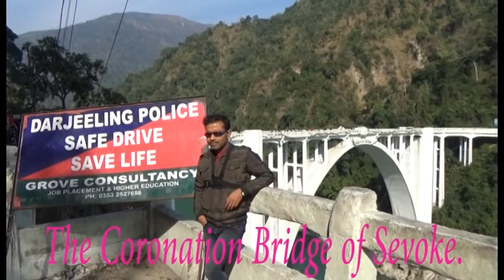The Coronation Bridge of Sevoke, Arch Bridge in India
The Coronation Bridge of Sevoke, Arch Bridge in India.                                          If you want to give your feedback just comment bellow.